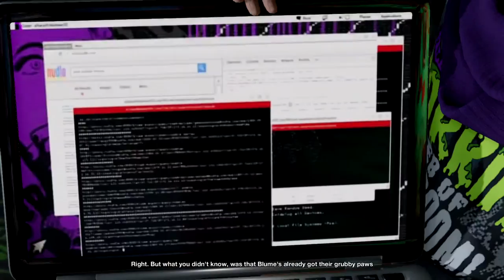The Fake Google | Watch Dogs 2 Walkthrough Gameplay Part